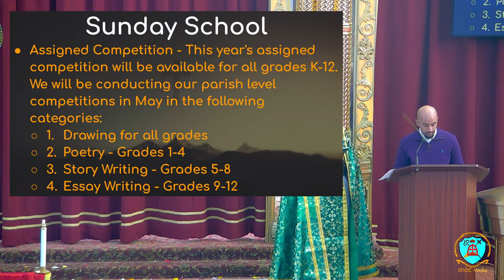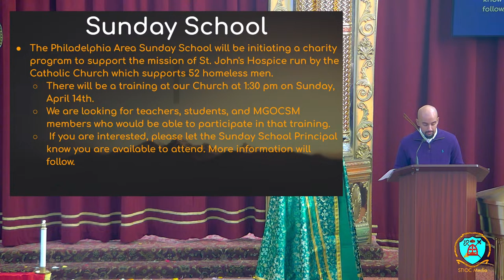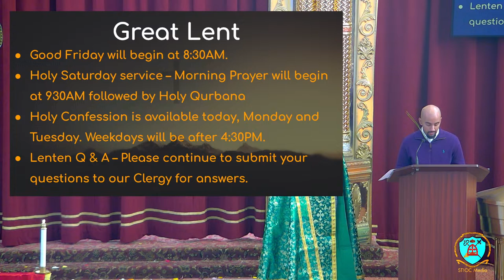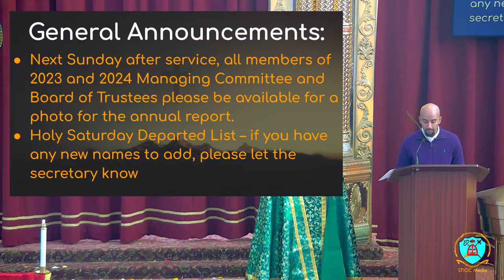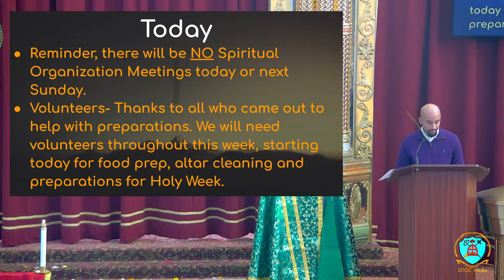STIOC Philadelphia - Palm Sunday 03/24/2024